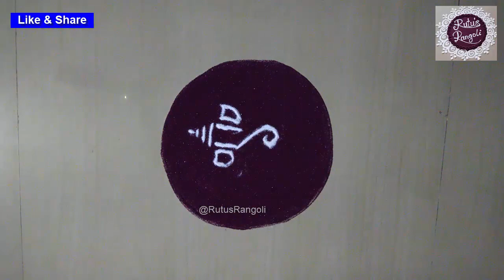ए अक्षरा पासून काढा सुंदर व आकर्षक चतुर्थी स्पेशल गणपती रांगोळी\ Very Easy Chaturthi Special Rangoli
Easy & Simple Rangoli Designs For Ganesha Chaturthi | Festival Rangoli Designs | Ganesha Rangoli
Latest Ganesh chaturthi Rangoli | Easy Ganpati Rangoli | गणेश रंगोली | गणपती रांगोळी | Daily use
 Ganesha rangoli design 2023/Ganesh chaturthi special rangoli
Ganesh chaturthi rangoli design easy | easy ganesh rangoli | ganesh ji rangoli easy | ganapati
अंगारकी चतुर्थीला हीच काढा छोटीसी जबरदस्त रांगोळी || Angarki Chaturthi special innovative Rangoli
Angarki sankashti Chaturthi rangoli/ganesha rangoli
गणेश संकष्टी चतुर्थीची के लिए आकर्षक रंगोली। Wonderful Ganesh chaturthi special rangoli design
उद्याच काढा अंगारकी संकष्टी चतुर्थीची हीच जबरदस्त रांगोळी || Angarki Chaturthi special Rangoli 2023
अंगारकी संकष्टी चतुर्थी रांगोळी/Sankshti Chaturthi Rangoli Design
अंगारकी चतुर्थी स्पेशल एकदम सोप्पी गणपती बाप्पाची रांगोळी
ganesh chaturthi special rangoli design || easy rangoli || simple rangoli
संकष्टी चतुर्थी रांगोळी | Sankashti Chaturthi Special Rangoli | Sankashti Rangoli
अंगारकी चतुर्थी ला काढा हीच गणपती बाप्पा ची आवडती रांगोळी | angarki chaturthi special rangoli
संकष्टी चतुर्थी रंगोली/ganesh rangoli/सोपी गणपती रांगोळी/ganesh chaturthi rangoli/rangoli
Sankashti Chaturthi Special | Ganesh rangoli
संकष्टी चतुर्थी रांगोळी 2023/sankashti chaturthi rangoli/गणपती रांगोळी/ easy ganesha rangoli/ small
Ganesh chaturthi rangoli design easy | easy ganesh rangoli
अंगारकी संकष्टी चतुर्थी रांगोळी
सोपी गणपती रांगोळी
संकष्ट चतुर्थी विशेष रांगोळी
चतुर्थीला काढा सोपी रांगोळी
very easy rangoli for sankasht chaturthi
innovative rangoli for chaturthi
beautiful rangoli for angarkha sankasht chaturthi
Angarak chaturthi special innovative rangoli
Angarak chaturthi rangoli
Angarak sankashti chaturthi rangoli
very easy trick for ganesh chaturthi rangoli
The various names for this art form –
1. Muggu (ముగ్గు) - in Andhra Pradesh and Telangana
2. Rangoli / rangole (ರಂಗೋಲಿ/ರಂಗೋಲೆ ) – in Karnataka
3. Kolam (கோலம் )  - in Tamil Nadu
4. Mandanalmandas (माँडना ) – in Rajasthan
5. Chowkpurana ( छोवकपुराणा ) – in Chhattisgarh
6. Alpanalalpona ( আল্পনা ) – in West Bengal
7. Murujalmarje (मूर्जा ) or Jhoti (झोटी) or Chita (चिता) – in Odisha
8. Haripanlaripan (आरिपना) – in Bihar
9. Chowkpujan (चौकपूजन) – in Uttar Pradesh
10. Chowk Poorana – in Punjab
11. Pookkalam (പൂക്കളം) – in Kerala
12. Rangoli / Sanskarbharati – in Maharashtra
13. Saathiyalgahuli – in Gujarat
14. Aipanleipan (ऐपण) – in Uttarakhand